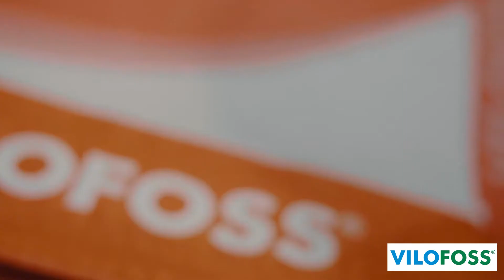Ausbildung zum/zur Verfahrenstechnologe/in in der Mühlen- und Futterwirtschaft (Müller/in) (m/w/d)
Du bist auf der Suche nach einem Ausbildungsplatz, der zu dir passt? Wie wäre es mit einer Ausbildung zum/zur Verfahrenstechnologe/in in der Mühlen- und Futterwirtschaft (Müller/in) (m/w/d)!

Wir haben Jens begleitet. Er gibt euch einen Einblick in seinen spannenden Arbeitsalltag. Ihr seid euch noch unsicher, ob dieser Beruf zu euch passt? Dann schaut euch jetzt das Video an. 🎬

Weitere Informationen zur Ausbildung bei Deutsche Vilomix Tierernährung GmbH findest du auf unserer Homepage:

We are part of the Vilofoss-Group - Feeding Success